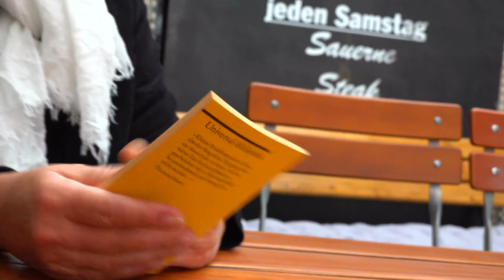AMsemble - Maria Dirnberger: „Kleine Schmerzen“ von F. W. Bernstein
Im heutigen Video beschäftigen wir uns mit den Leiden, die zu alltäglich sind, um sie öffentlich zu besprechen. Die großen Krankheiten und Schmerzen lassen sich gut öffentlich beklagen, anders als die kleinen, unangenehmen, die fies an den Nerven zerren. Verfilmt wurde hier „Kleine Schmerzen“ von F. W. Bernstein. Für mehr Theatervergnügen besuchen Sie die Aufführung am 3. und 5. September im Stadttheater Amberg!